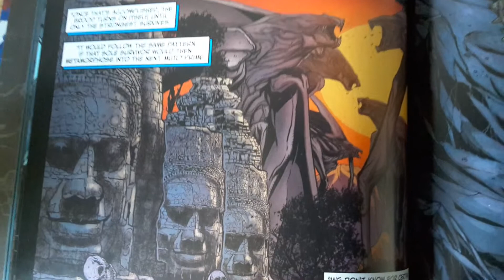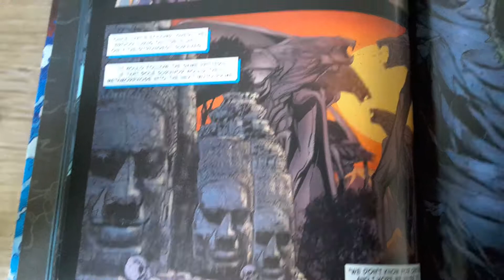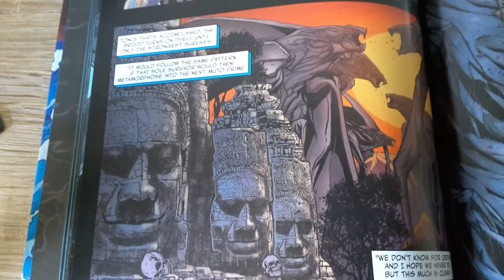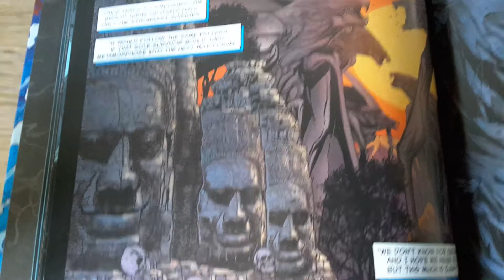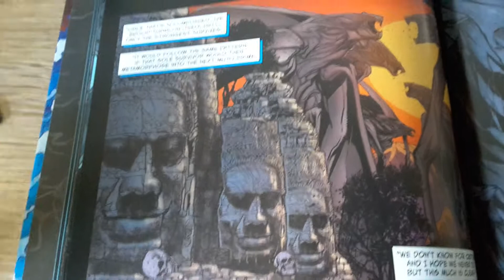muto : forme de vie terrestre inconnue.